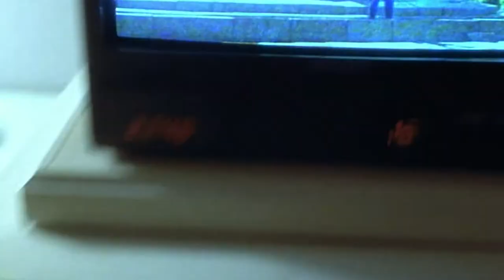Sonic Youth - Tunic (Song for Karen)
Irma Vep (1996)
dir. Olivier Assayas